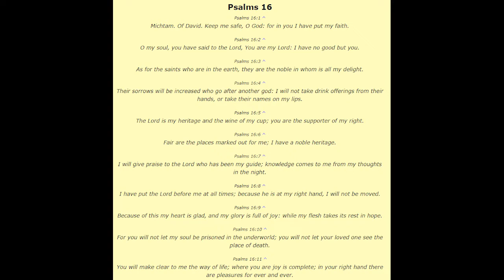Canto, Danzo, Salto / Yo Vencere - Creo en Ti - Cover con la Banda - Congas y Percusión - ADF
Bienvenidos todos a la familia de Alabanzas de Fuego.
Soy Jacobo, pero todos ustedes son mi familia.

Our goal is to teach the word of God through music.

Toco esta música para el Señor nuestro salvador, Jesucristo.  Todas las cosas son posibles a través de Él en lo alto.

Filmado en Iglesia Maranatha
1433 Sharp Ln, Baton Rouge, LA 70815

Instrumentos de Percusión:

Batería:
- LP Palladium Giovanni Congas
- LP Galaxy Giovanni Bongos
- Tambora LP LP271-WD Tamboras
- LP Timbales

Otro Cosas:
- In Ear Monitor
- Trays for under Congas
- Silla ROC-N-SOC
- Baquetas (Sticks)
- Baquetas de Timbales Alex Acuña
- Campanas - Cowbell y Tambourine
- Wind Chimes
- Merengue Guiro
- LP Claves Grenadilla

Shakers:
- LP Twist Shaker - Loud
- Toca Shekere Fiberglass Toca T2151G
- LP Shaker de Huevos
- LP One Shot Shaker
- Meinl Shaker Luis Conte
- Meinl Finger Shaker
- Meinl Rain Stick Large
- Maracas Small
- Seed Pod Shaker

Algunos de los temas que tratamos son tutorial , cover , conguero , drumset , drum , drums , drum set , bateria , drummer , redoblante , timbalero , iglesia , pentecostal , pentecostes , adoracion , dios , jehova , creer , creyentes , adorar , tamborear ,  concha , cáscaras , abanico , tumbao , percusión , ritmos , world drumming , educación , lección , currículum , enseñanza , música , timing , patrones , técnicas , sonido , sonidos , musical , musicalidad , congas , bongos , djembe , cajon , dundun , surdo  , cencerro , claves , maracas , xilografía , campanillas , platillo , campana , triángulo , maracas , maraca , caxixi , sonajero , raspador , guiro , shakere , agogo , gankogui , y facilitación comunitaria de percusión.